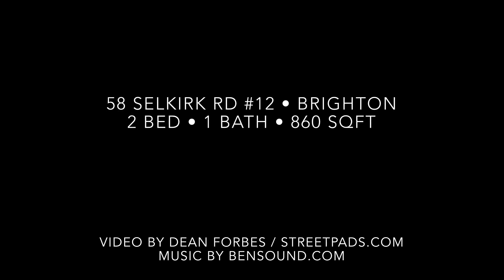58 Selkirk Rd #12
SELKIRK RD, BRIGHTON: Spacious two bedroom apartment featuring hardwood floors, deck, modern kitchen and bathroom. Professionally managed building with on-site laundry and 24hr maintenance guarantee. heat and hot water included. Call/tx 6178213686 for a viewing.